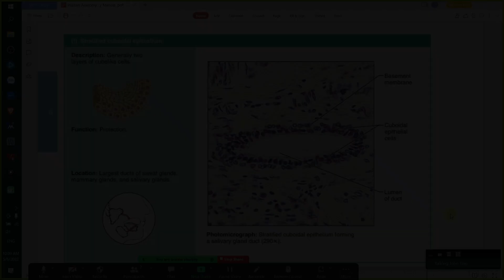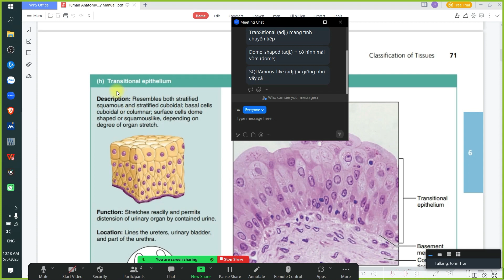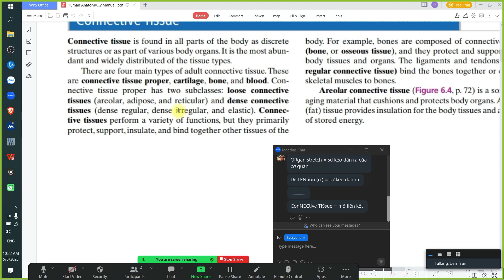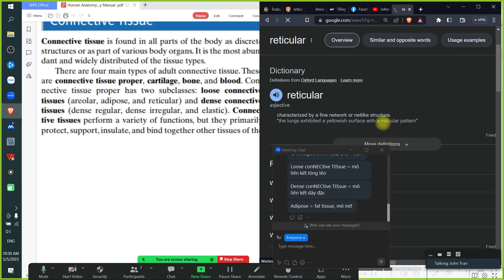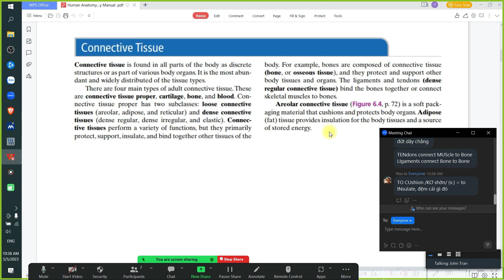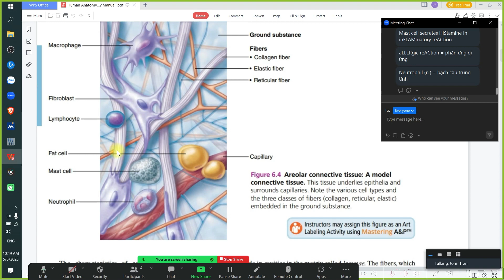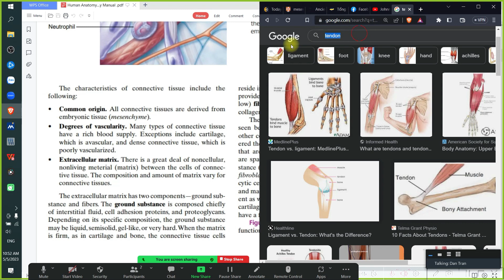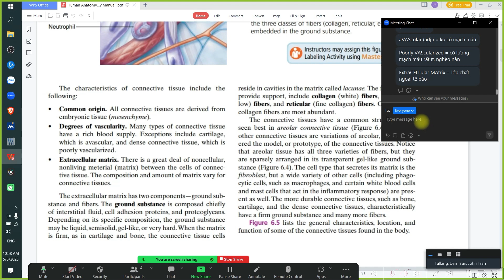Anatomy & Physiology class on 5th May 2023 - other types of Epithelium + Connective tissue